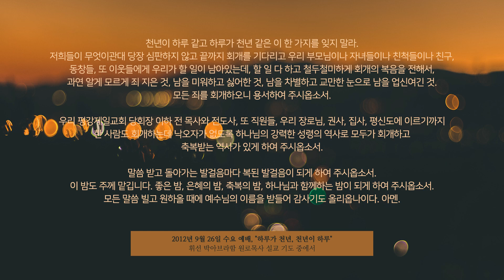한주를 깨우는 축복기도